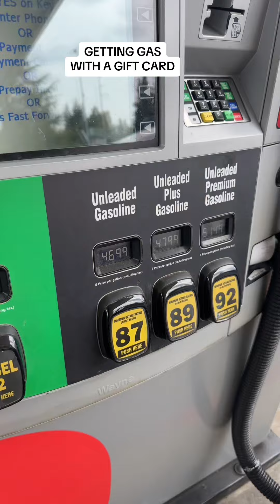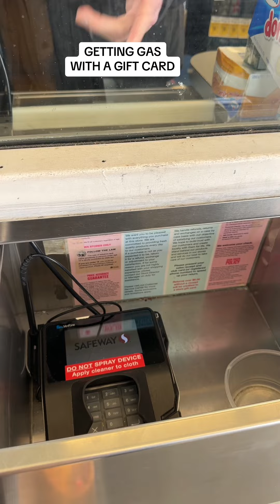WHEN DOING A MINI🤳🏽VLOG GOES WRONG🤣🤣🤣